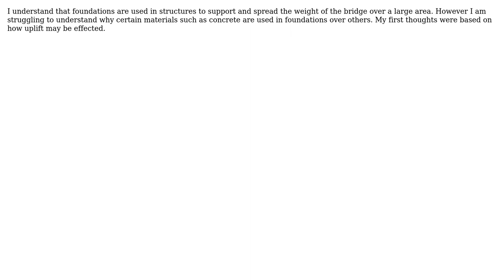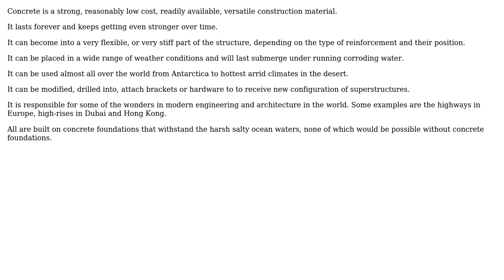Is a bridge more stable on concrete or soil?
With thanks & praise to God, and with thanks to the many people who have made this project possible! You are responsible for your own actions.